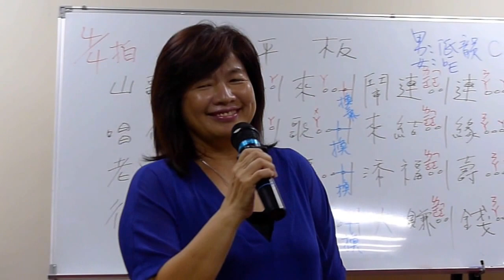平板山歌-演唱者/黃紫瑜